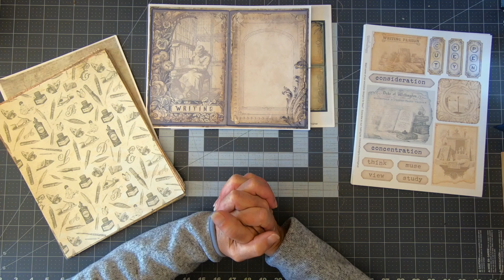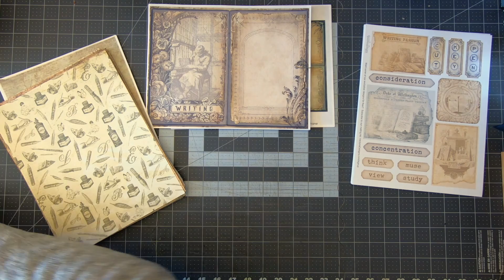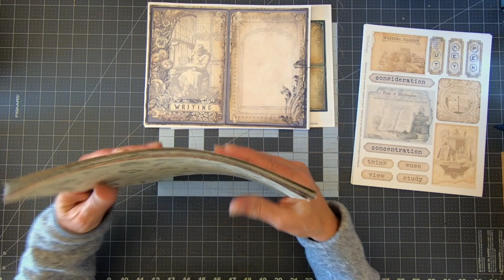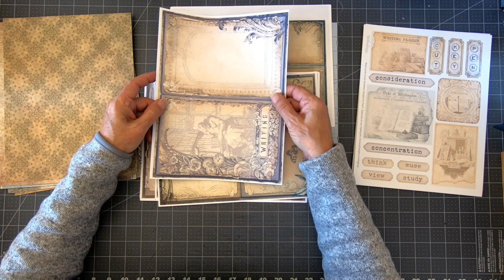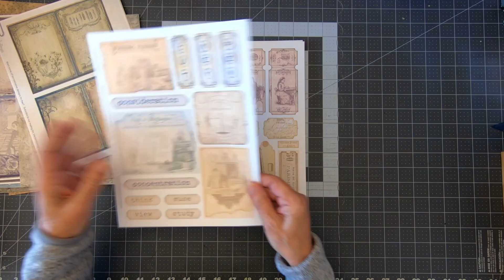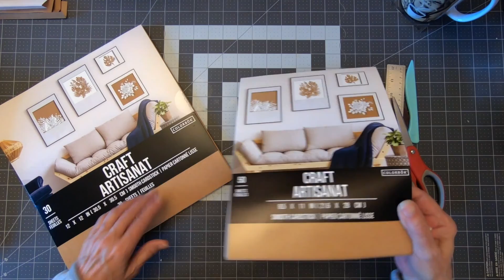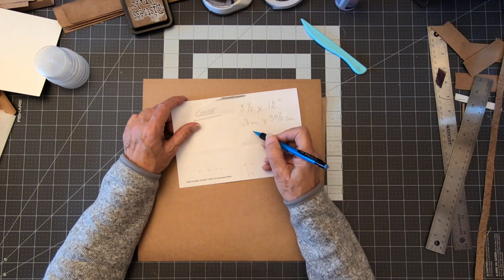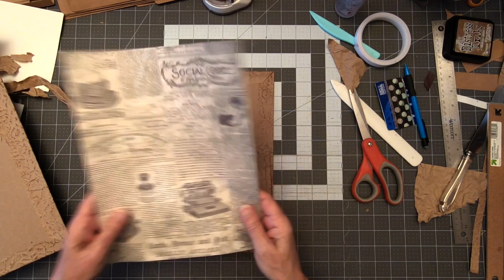Paper Keeper Tutorial | Vectoria Designs I'm a Writer Kit [PART 1]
Ultimate Storage Organization for all of your craft papers and printables!!! 🎉🎉

I am SO excited to share the very special collaboration with @vectoriadesigns  I've been talking about so much!

This is a 3 Project Series using Victoria Designs’ newest Kit - I’m a Writer

~Vectoria Designs I'm a Writer DELUXE KIT

~ Vectoria Designs I'm a Writer STANDARD KIT

To keep within my “usual” video length, I’ve broken the tutorials up into the following parts:
PERFECT for:
- Digital Download Kit Storage
- Paper Storage
- Theme Organization
- Organizing / Personal Use
- Junk Journals
- Scrapbooking Supplies
- Gifts
SUPPLIES & ITEMS USED IN THIS VIDEO
• Vectoria Designs I'm a Writer Kit
• Folders
• Cardstock
• Scraps
• Utility Knife
• Glue
That's it!!